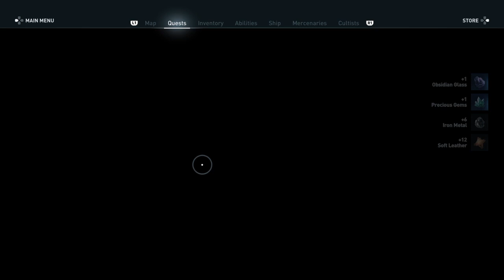AC Odyssey Stream | Ep. 30